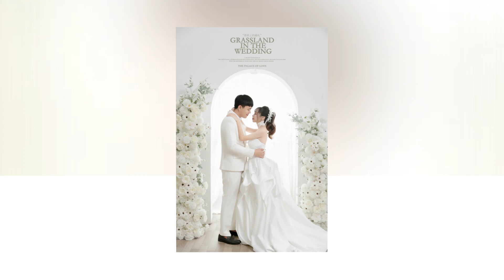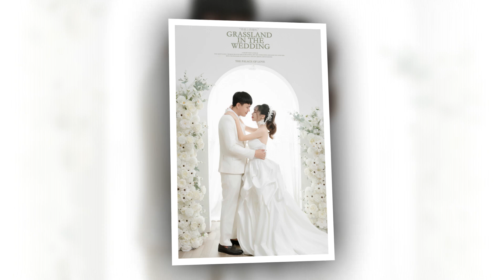Lễ Thành Hôn Nguyễn Đăng Quân & Bùi Thị Thương by Zumystudio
Photo: Cường Bùi Bùi Văn Chiều Đức Trọng Bùi Việt Tuyền Lê Mạnh Tiến
Make up: Trà Myy Minh Trang Quách Thanh Mai Bùi Thị Loan
🏠 Adress : Phố Lồ - Phong Phú - Tân Lạc - Hòa Bình
Photo: Cường Bùi  Bùi Văn Chiều Đức Trọng
Make up: Trà Myy Minh Trang Quách Thanh Mai